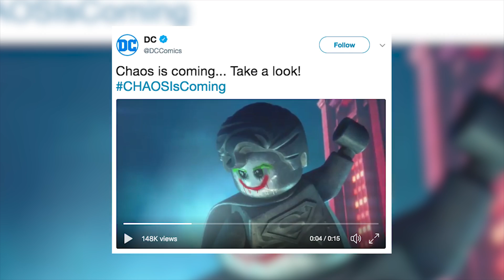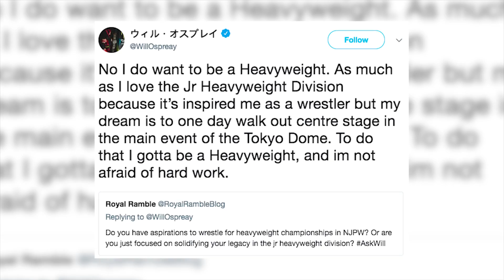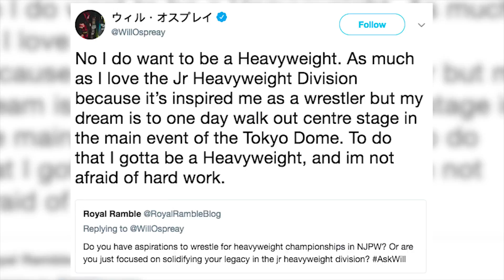BIG New Japan News! WWE Wrestler RELEASED! | WrestleTalk News May 2018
BIG New Japan News! WWE Wrestler RELEASED in this WrestleTalk News May 2018 and more at WRESTLETALK.COM NOW!

Kazuchika Okada lists Kenny Omega, Tetsuya Naito and Will Ospreay as best wrestlers in the world, via Sports Illustrated